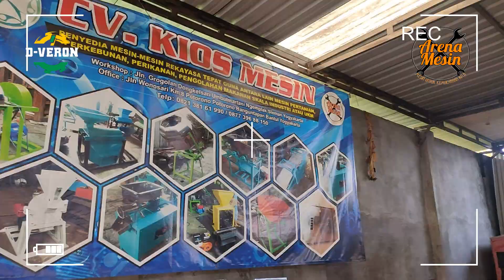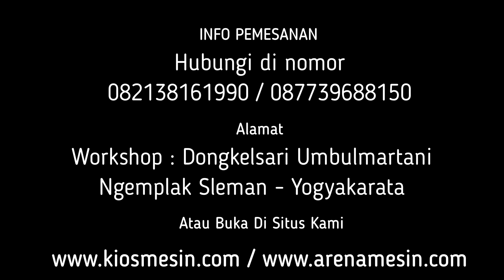MESIN VAGETABLE AND FRUIT LOKAL - Mesin Pencuci Buah Dan Sayur Gelembung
Kami CV. KIOS MESIN menyediakan Mesin Pencuci Buah Dan Sayur berbagai tipe sesuai kapasitas yang anda butuhkan. Untuk mengetahui harga dan penawaran khusus silakan telepon atau WA ke 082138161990 (Simpati) 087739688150 (XL) ATAU BUKA DI atau dapat juga datang langsung ke tempat kami (Gudang) Workshop: Jalan Grogolan, Dongkelsari, Umbulmartani, Ngemplak, Sleman, Yogyakarta